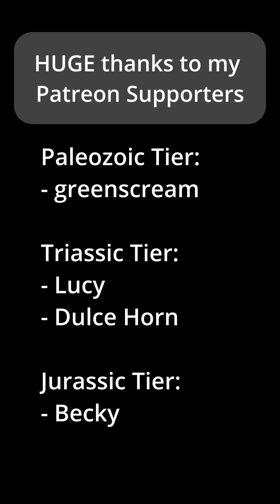The Growing Disconnect Between Science and the Public (Stitch w/ @miniminuteman773 )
When Milo (@miniminuteman773 ) recently made a video mentioning the growing disconnect between the public and the "ivory tower" of academia and science in particular, I (different Milo) knew I had to throw in some of my own thoughts. So here they are! I just hope I get you thinking.

Be sure to go watch Milo's recorded lecture given at the University of Maine about using science communication to bridge this gap, and please don't hesitate to reach out to me or your own college/university's event coordinators if you're interested in having me come talk (or do a magic show!) at your institution.

Follow me on all the socials!
BlueSky: @miscmilo.bsky.social
Lemon8: @masiakasaurus

Paleozoic Tier:
- greenscream

Triassic Tier:
- Lucy
- Dulce Horn

Jurassic Tier:
- Becky